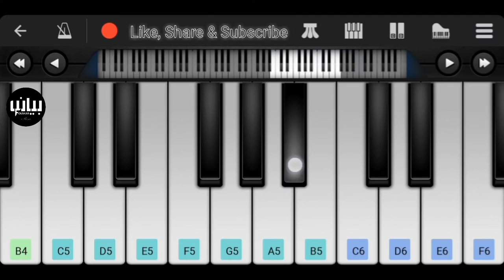AISA KYUN MAA - Piano cover | Neerja movie | Easy piano tutorial | With piano notes .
Hello guys !!

In this video we have : AISA_KYUN_MAA - Piano cover | from Neerja_movie | Easy_piano_tutorial | With piano_notes .

" You can easly learn how to play it, just watch the video slowly then step by step be sure , you can do it "